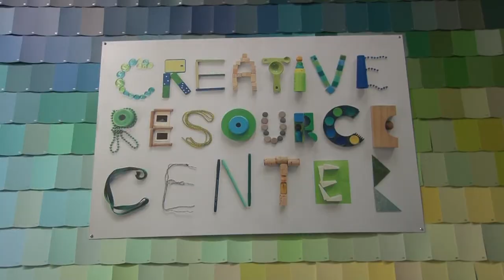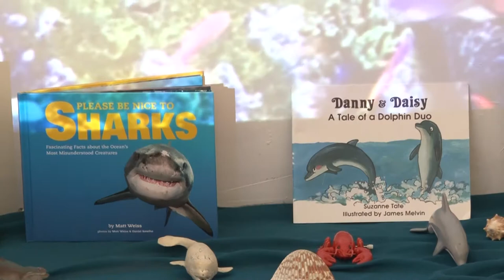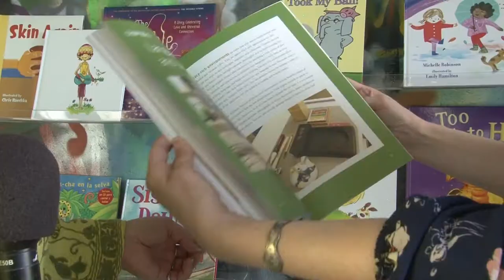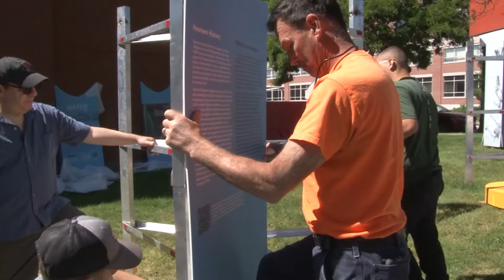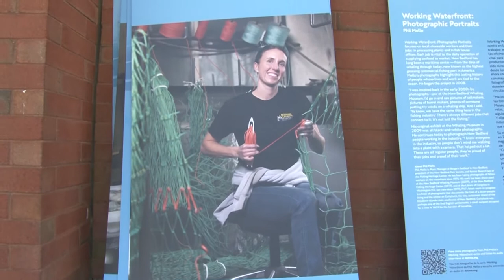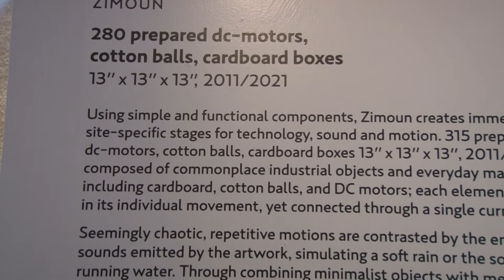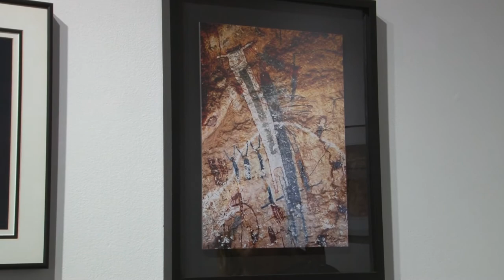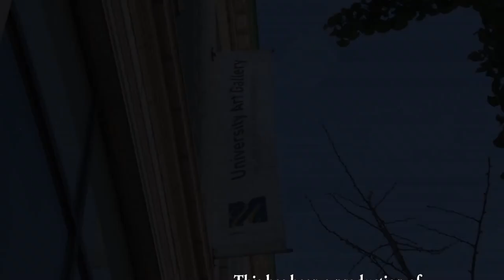New Bedford Creative episode 4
This is a behind-the-scenes look at the creative process in various art projects throughout the City of New Bedford, MA